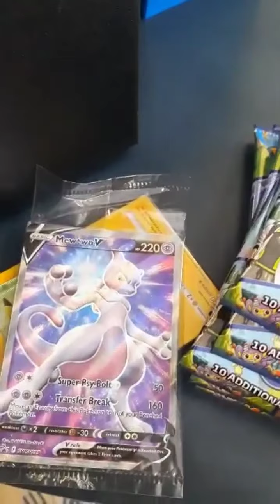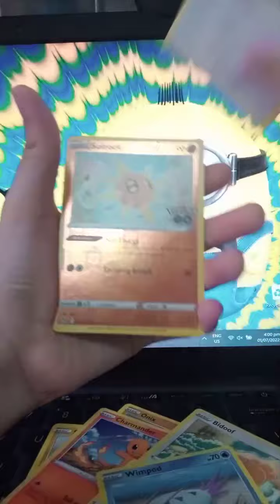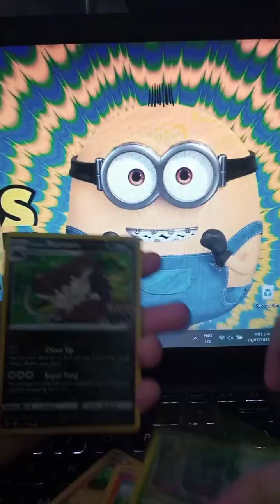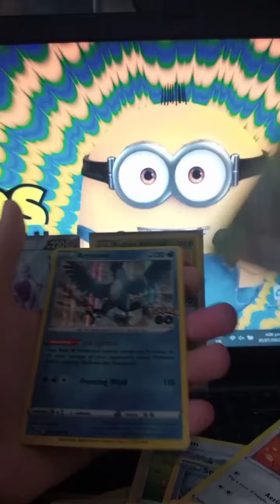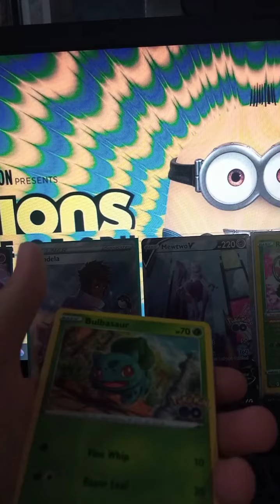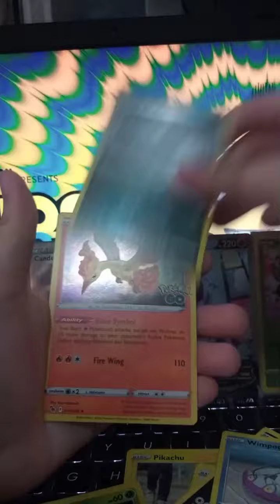We open Pokemon Go Packs pls get a sub